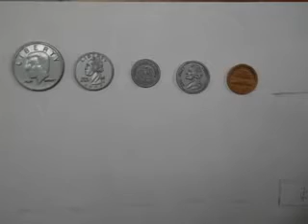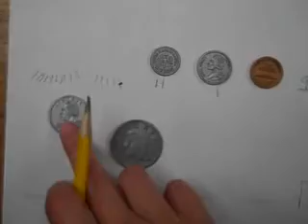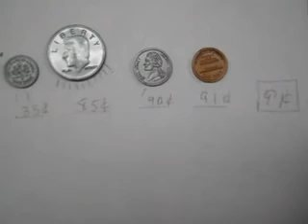How to Count Coins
TeacherTube User: Carriegauthier

This is how I teach my students to count coins.